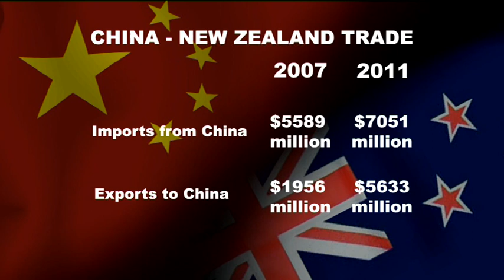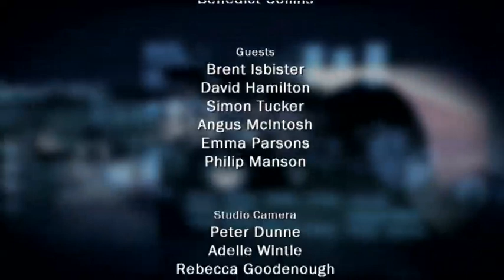TOWER Sector Report Ep 23: Water Quality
Country99TV's flagship current affairs-style show, offering in-depth interviews, analysis and lively debate around all the news topics that matter to you. Presented by award-winning journalist David Beatson. This week we investigate the quality of our rivers and streams, and find out how the dairy industry has been responding to the various challenges by implementing a new effluent management program.